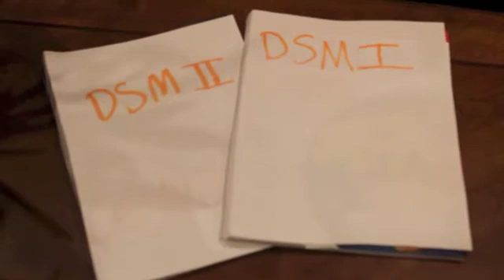David Rosenhan AP Psychology Rap Project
AP Psychology Project about David Rosenhan's famous experiment.
Here are the lyrics, they are original, so please do not steal or copy.

He was an American psychologist
 born in 1929 like Chuck Barris.
He's famous for his analysis
of being sane in insane places
It tested the validity of psychiatric diagnosis
oheemgg, its such a cool word cystic fibrosis
Yeshiva, yea, Columbia, dang
that man got it all babang.
One day in the nineteen seventies
David Rosenhan, yea he really started to wonder
if psychologists could tell the sane from insane orif they'd blunder
 hired eight people to fake into mental hospitils.
knew docs focused on diagnosing and prescribing pills
Ol' Rosenhan told em to act insane
say i hear a voice, and it says thud

Inside their heads, hallucinations yo
they would act normal once they got in tho.
they all got in, and then said the voice was gone
they weren't believed, weren't allowed to leave
they took the fat pills but had tricks up their sleeve
Fricky Fricky Wut Wut Fricky Fricky Wut Wut
paranoid schizophrenia Ol' Rosenhan
was told he had it, but he was normalan.
He took notes on this stuff
they saw it as insane- tough
patients knew he wasa bluff
The shortest of all the stays was seven days
*SEEEVVEENN DAAAYSSS*
The longest of the stays was fitty two days

 Nobody ever detected their
sanity, they were angered and they swear
to get back at Rosie, then they dare
him to send more fakes to their hospital *british accent*
three months they said they would find his fakes-lol
they found forty two, but he sent no body atall *british accent*
There were two psych manuals for disorders,
one DSM and DSM II moreover
Rosie said they were puzzling
and that they made psych confuzzling
Psych had hit rock bottom,
peeps were losing faith in it- hegotem!

Then, Robert Spitzer, a psych professor dude
came into this depressing picture he -glued
pysch's fallen pieces back together
 He edited and rewrote the manuals-weather
was looking good cuz it deleted the confusion
It was called DSM III, in 1980- conclusion
We're about there, but I got a few more words to say
Even thurty years after it all they
still give his study credit and all
He showed people that psychiatric diagnosis depends on the situation
that the observer finds a patient in- connotation
He discredited psych diagnoses- Ol' Rosenhammy
He like my homiez Weezy and Tyga, yea Spitz and him got that swaggyyyyy.